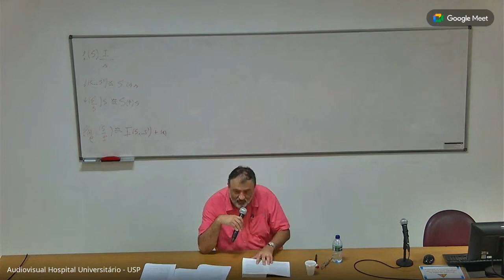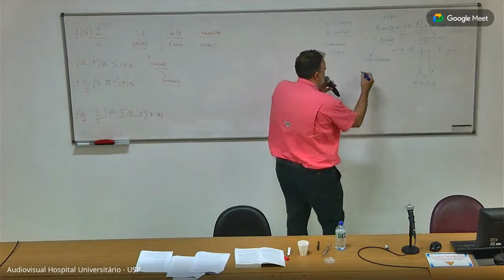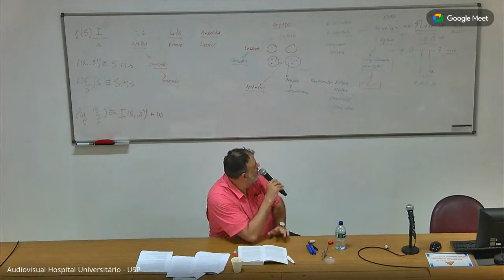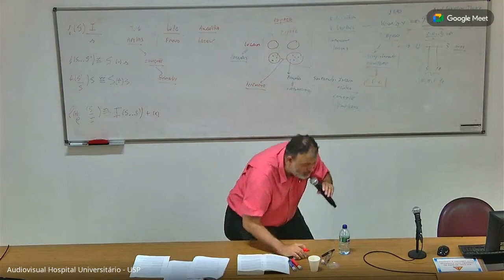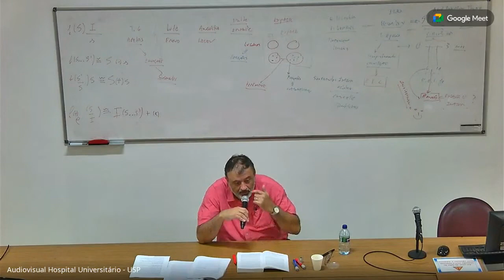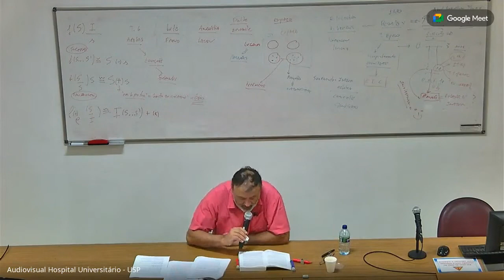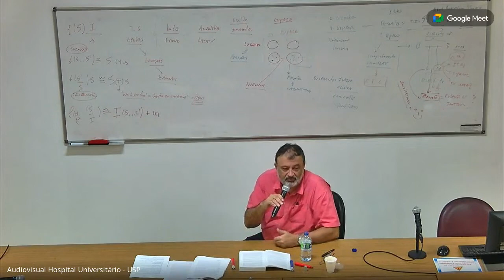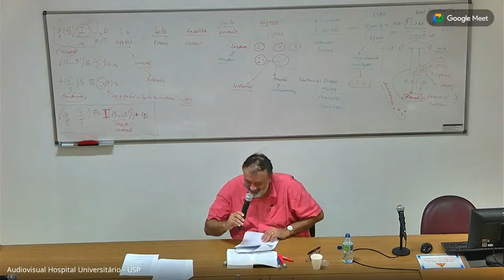Seminário sobre a obra de Jacques Lacan - Estética Transcendental - Prof. Christian Dunker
COM TRANSMISSÃO AQUI  NO CANAL DO  HU USP

Programação:

23 de março (aula 1) Angústia versus Luto
Freud, S. (1917) Luto e Melancolia. Obras Incompletas de Sigmund Freud. Belo Horizonte:

13 de abril (aula 2) Estética Transcendental
Kant, I. (1763) Estética Transcendental. In Crítica da Razão Pura. São Paulo: Martins Fontes.

27 de abril (aula 3) Ciência Freudiana dos Afetos: mímica, figurabilidade e empatia
Freud, S. (1905) Chistes e sua relação com o inconsciente. (último capítulo) In Obras Completas

04 de maio (aula 4) Angústia: Totemismo, Animismo e Perspectivismo
Lacan, J. (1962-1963) O Seminário Livro X A Angústia. Rio de Janeiro: Jorge Zahar.
Freud, S. (1919) O Infamiliar. Obras Incompletas de Sigmund Freud. Belo Horizonte: Autêntica.
JFGMS Domiciano, CIL Dunker (2023) A estrutura dos mitos no pensamento freudiano: das
origens da cena analítica à cena das origens. Revista Psicologia em Pesquisa.

11 de maio (aula 5) Amor, Ódio e Ignorância
Lacan, J. (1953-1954) O Seminário Livro I Os Escritos Técnicos de Freud. Rio de Janeiro: Jorge
Zahar, 2001.______ . (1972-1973) O Seminário Livro XX ... mais ainda. Rio de Janeiro: Jorge Zahar, 1988.

18 de maio (aula 6) Clínica diferencial dos Afetos: Transferência, Identificação e Demanda
Lacan, J. (1964) O Seminário Livro XI Os Quatro Conceitos Fundamentais da Psicanálise. Rio de
Janeiro: Jorge Zahar, 1988.